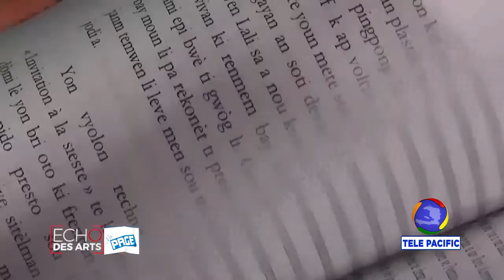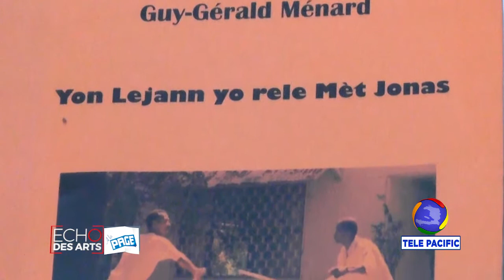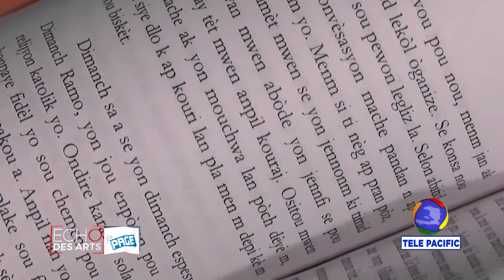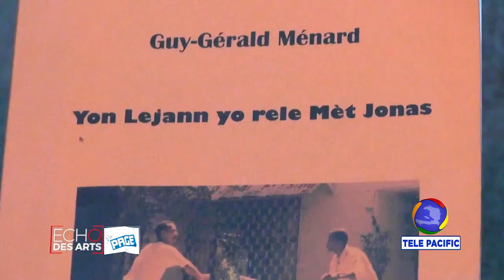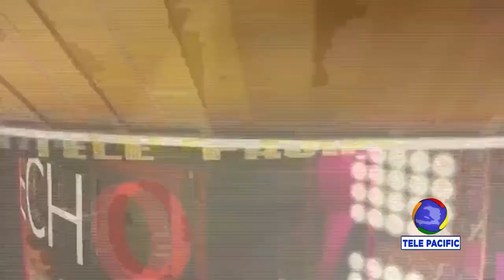ECHO DES ARTS - A la page (Guy-Gérard Ménard)